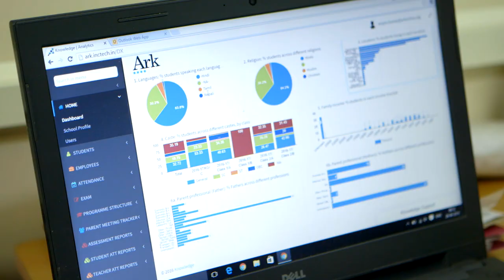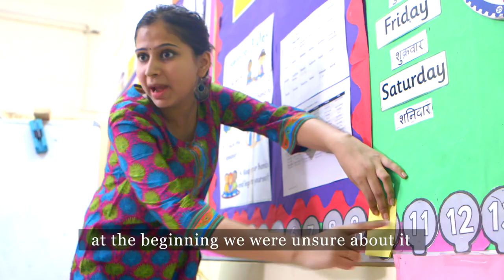Ark's school in India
We are deliberately targeting children from the poorest families.

Our mission is to ensure that children and young people have access to an excellent education, whatever their background.